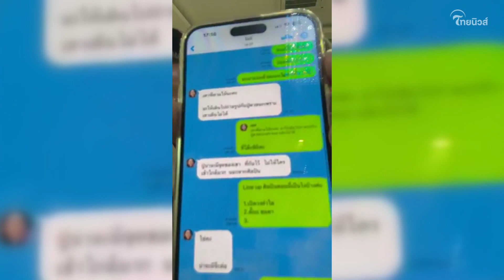'ตั๊กแตน' ฉะกลับ! 'จ๊ะนงผณี' ไร้มารยาท แซงคิวขึ้นโชว์ ด่าวงอื่นออกไมค์| Thainews - ไทยนิวส์